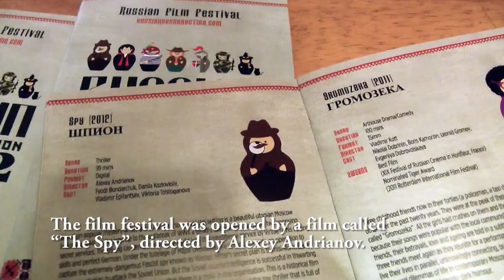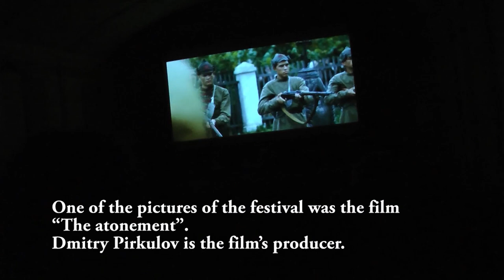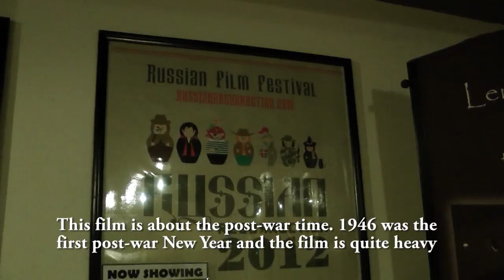Кинофестиваля Русское Возрождение 2012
25 фильмов представили  Российские кинематографисты на широких экранах Австралии в этом году. Открытие фестиваля Русское Возрождение 2012 проходило в  зале  сиднейского кинотеатра Chauvel в Пэддингтоне.

Дарья Екамасова российская актриса театра и кино
Дмитрий Пиркулов Продюсер фильма «Искупление»
Алексей Андрианов Режисер кинофильма «Шпион»

This year 25 films were presented by Russian filmmakers on wide screens in Australia. The opening of the of Russian Revival Festival 2012 was held in the hall of Sydney's  Chauvel Cinema in Paddington.

Daria Ekamasova -  Russian theatre and film actress
Dmitry Pirkulov, producer of the film "The atonement"
Alexey Andrianov - Producer of the film "The spy"